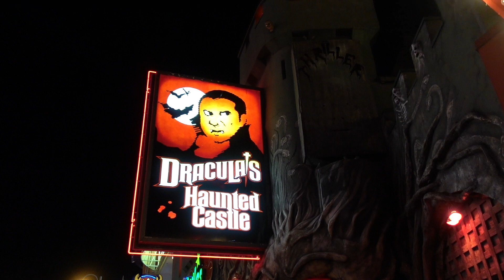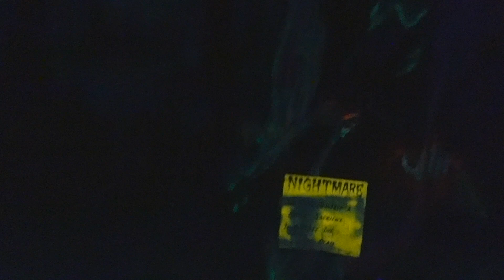Dracula's Castle Niagara Falls Walk Through and Review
I take a tour of one of Niagara Falls original scare attractions, Dracula's Castle and share my thoughts on this, one of Clifton Hill's original attractions.